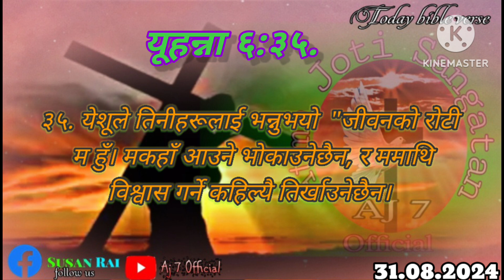Today Bible verse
यूहन्ना 6:
३५. येशूले तिनीहरूलाई भन्नुभयो  "जीवनको रोटी म हुँ। मकहाँ आउने भोकाउनेछैन, र ममाथि विश्वास गर्ने कहिल्यै तिर्खाउनेछैन।